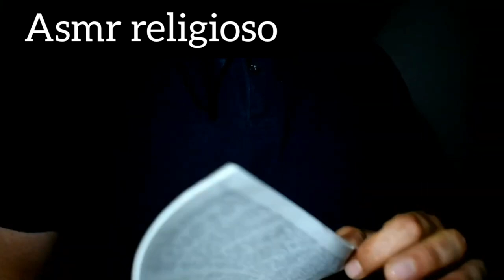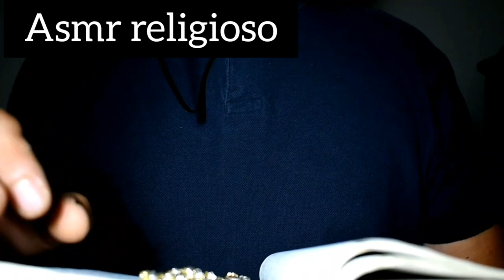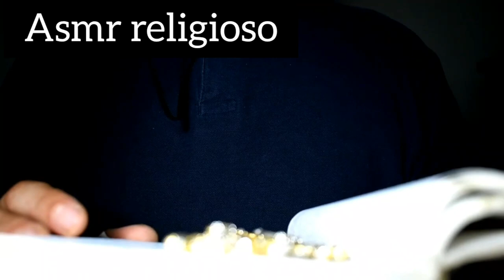ASMR RELIGIOSO, RELAJANTE. ♡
Un excelente video, te llena de relajación al instante.